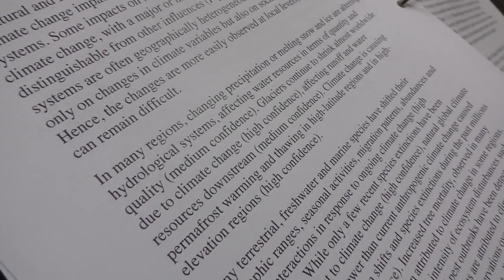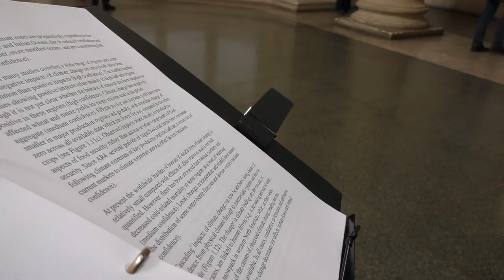Fifth Assessment by Liberate Tate at Tate Britain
Fifth Assessment
Bodies uttering text in formation

The artists stand in formation; migrant birds on the wing, people in search of a better future.

This live durational reading of the Fifth Assessment Synthesis Report of the Intergovernmental Panel on Climate Change is an unsanctioned performance by Liberate Tate.

As we bring the document to life, we will be moving through significant cultural spaces, connecting them within the fabric of this key text for the UN climate negotiations in Paris later this year.

Our words spill into this space like oil. We utter a stain; a slick black trail traced through spheres of art and history. It's a gestural embodiment of the BP oil money invested in the cultural estate. Sponsorship money that artwashes the oil giant's image and grants its social license to operate.

This oil trail leads our performance intervention from Tate, through the National Portrait Gallery and the Royal Opera House to the British Museum where these four leading cultural institutions decided to take funding from oil giant, BP. Small sums made to look large. In 2016 these sponsorship deals are due to expire; so our performing bodies rotate in formation like dystopic clockwork, echoing the bureaucracy of decision-making and deal breaking.

As we make this unsanctioned performance today, a host of other artists and activists are making their own uninvited works inside the British Museum to end oil sponsorship of the arts.

Film by Friction Films